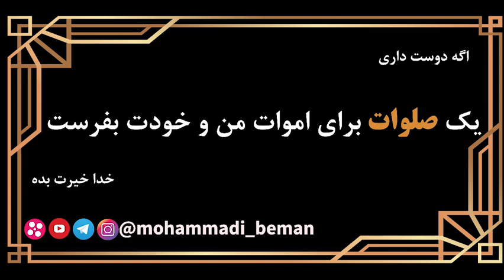استاد رائفی پور: ماجرای جالب شیعه روسی